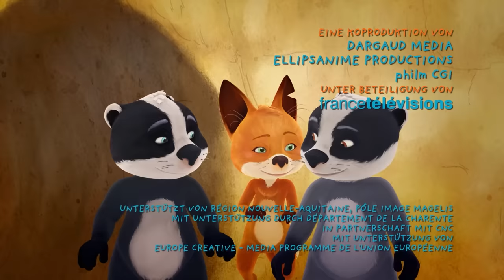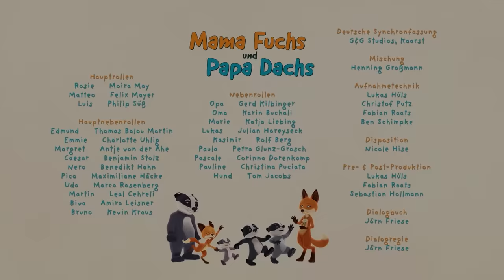💘Valentinstag von Mama Fuchs und Papa Dachs!💘 - Ganze Folge in HD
Willkommen auf dem offiziellen Kanal von La Familia Zorro Tejón auf Deutsch! Bristle und Woodsy, junge Dachszwillinge, leben mit ihrem Vater und ihrer kleinen Schwester Berry in einer Höhle im Wald. Sein Leben ist sehr ruhig, bis Mrs. Fox und ihre Tochter Rosie einziehen! Die temperamentvolle Mrs. Fox bringt wieder Freude in Mr. Badgers Leben, aber für die Kinder bedeutet es, einen neuen Bruder akzeptieren zu müssen. Am Ende lernen sie miteinander auszukommen... Ende gut, alles gut! Basierend auf den Comics „Mr Badger and Mrs Fox“ von Brigitte Luciani und Eve Tharlet, herausgegeben von Dargaud.